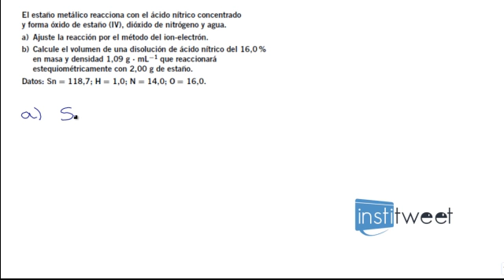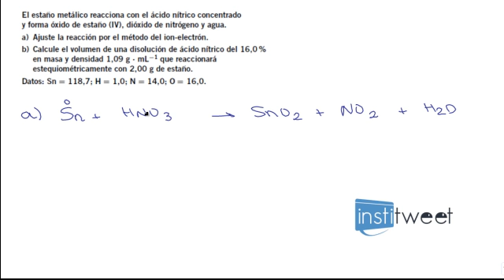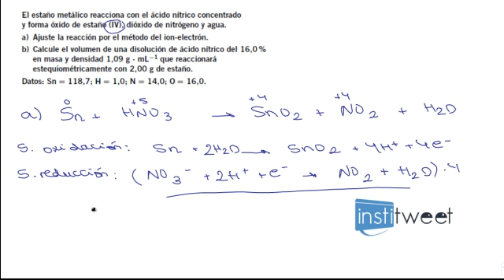Ejemplos de aplicación del método ión electrón bachiller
Enunciado del ejercicio resuelto:
El estaño metálico reacciona con el ácido nítrico concentrado
y forma óxido de estaño (IV), dióxido de nitrógeno y agua.
a) Ajuste la reacción por el método del ion-electrón.
b) Calcule el volumen de una disolución de ácido nítrico del 16,0 %
en masa y densidad 1,09 g ⋅ mL-1 que reaccionará
estequiométricamente con 2,00 g de estaño.
Datos: Sn = 118,7; H = 1,0; N = 14,0; O = 16,0.